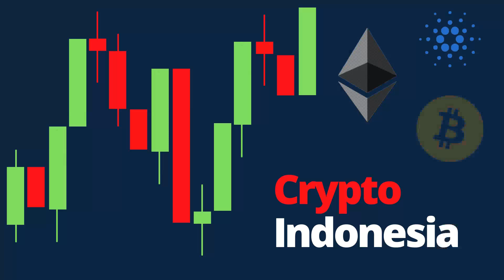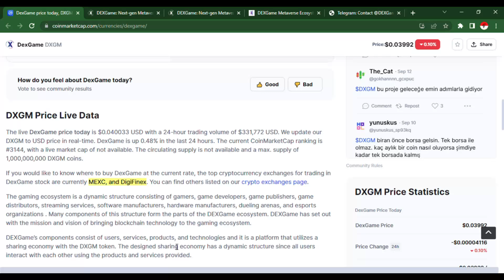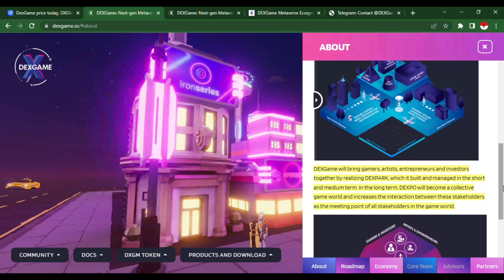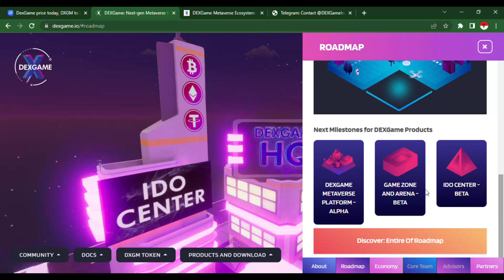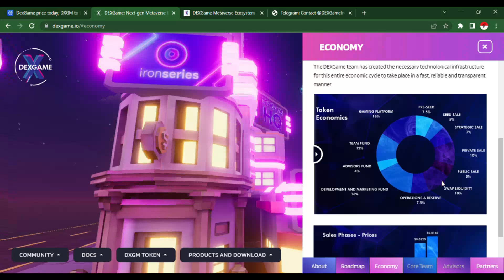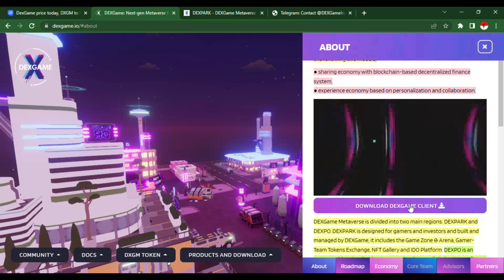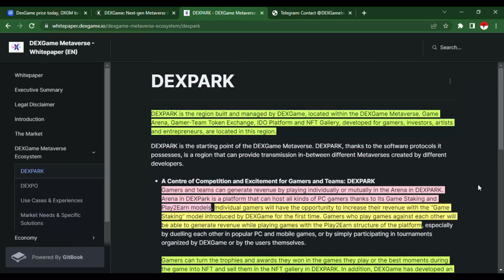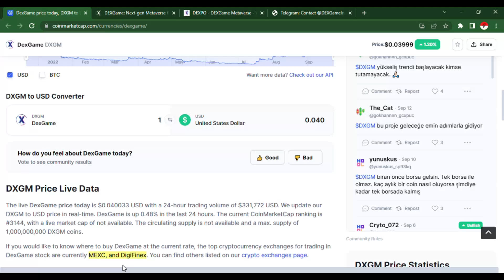CRYPTO INI GABUNGKAN METAVERSE DAN DEX ?! KONSEP BARU ? SUDAH LISTING DI MEXC ! DEXGAME REVIEW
BING X : AYO IKUTI EVENT BINGX & TCI DAN DAPATKAN VOUCHER TRADING !

PRIMEXBT :

KODE : ToshiCrypto